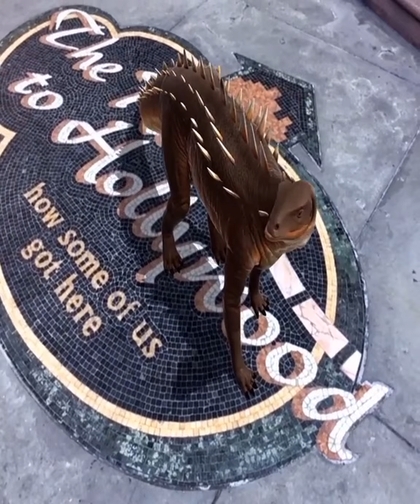INDE's Augmented Reality dinosaurs have invaded Hollywood!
By understanding the environment, and detecting flat surfaces, ARKit allows you to place virtual objects accurately around you, blending digital content with the real world.

🌟 About INDE 🌟
One of the first projects for the UK-based company was developing a large-screen AR experience for National Geographic in 2011. Since then, INDE has become a fully integrated Augmented Reality product developer, with more than 200 mobile, kiosk and big-screen AR systems deployed worldwide. Its client roster includes for The Smithsonian Institution, The BBC, NBC Universal, 20th Century Fox, WWF and numerous others.
As an increasing number of institutions and companies in entertainment, education, retail and commercial solutions are looking at innovative ways to provide unforgettable experiences to their customers and audiences, Augmented Reality has become one of the most sought-after technologies today, due to its ability to inform, engage, educate and entertain in an entirely new way.
INDE currently operates offices in the United Kingdom, Hong Kong, Budapest and Los Angeles.